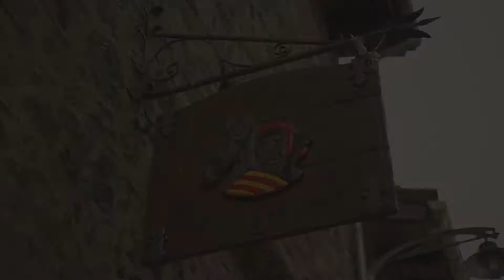Fem Bullir l'Olla! - Restaurant Can Rafelic (Santa Pau)